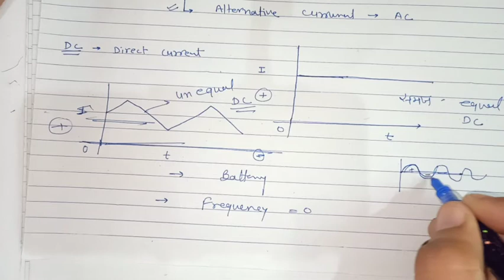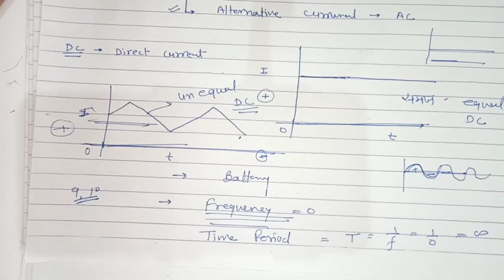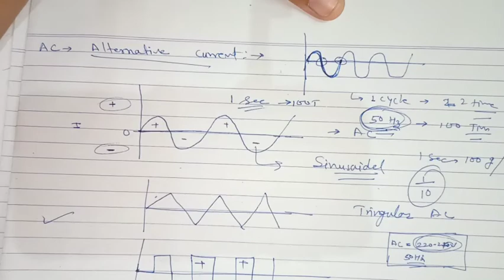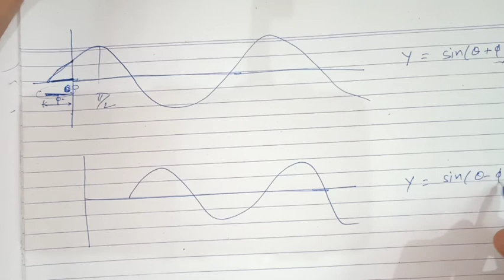12 class PHYSICS CBSE/RBSE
ch 7
Alternative current